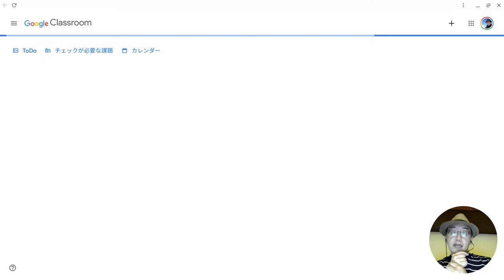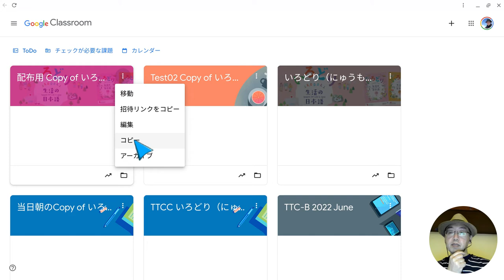Googleクラスルームのコピー方法